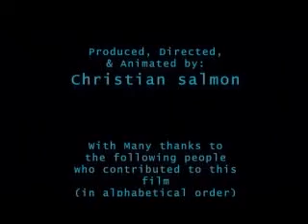Lightspeed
A short sci-fi animation